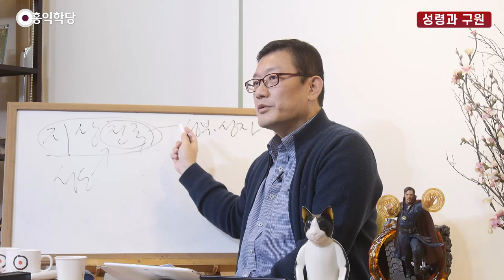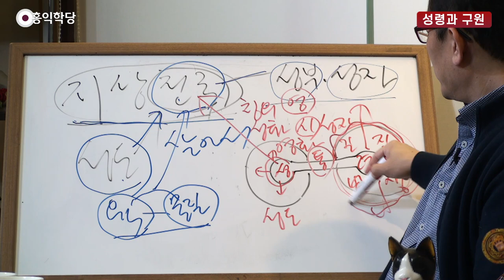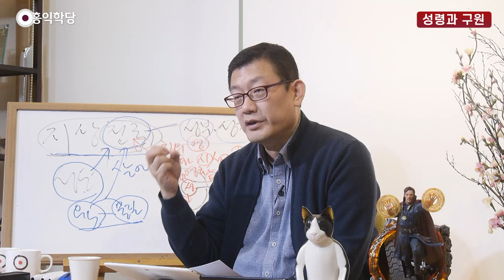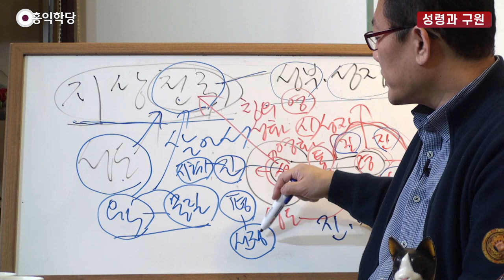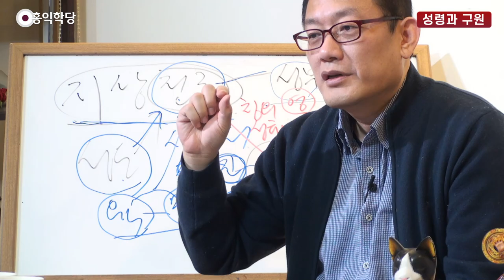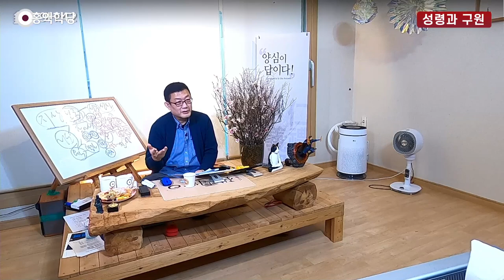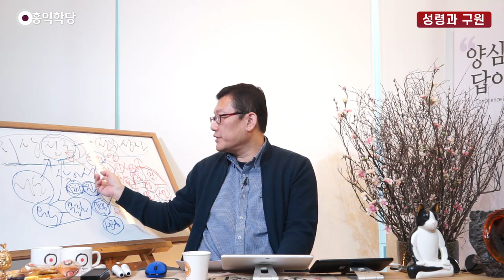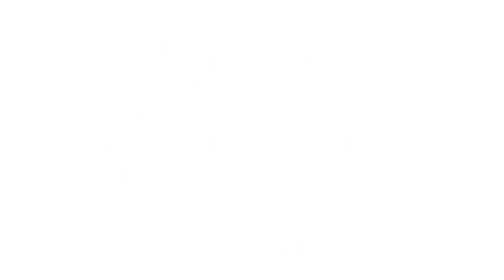[홍익학당] 윤홍식의 성령과 구원 강의 40강 : 한 성령 안에서 지상 천국을 확장하라